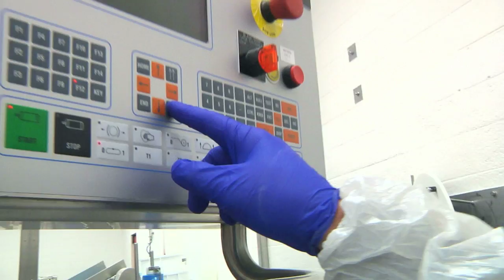SARGENTO ALLSTAR 2013